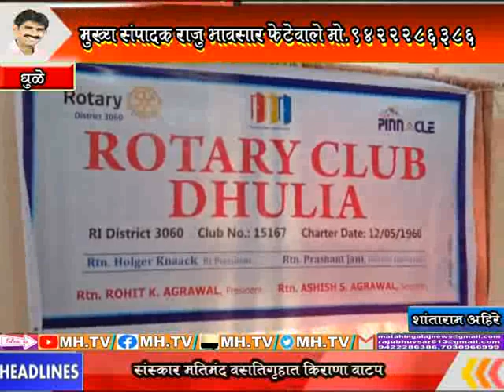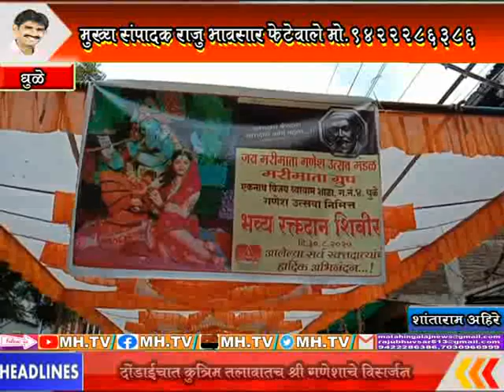MhTvNews 30 08 2020